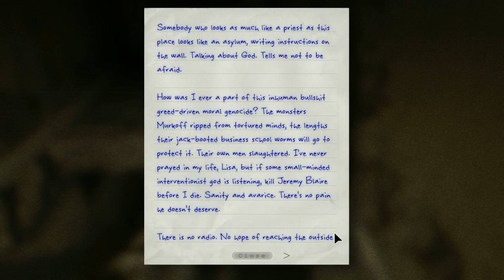outlast whistleblower #5 ik ga er weer snel doorheen no commentary